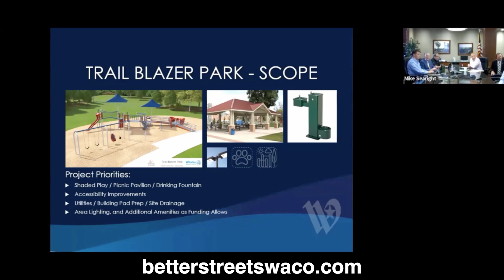Better Streets Waco Meeting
If you missed the webinar presentations, you can view the meeting